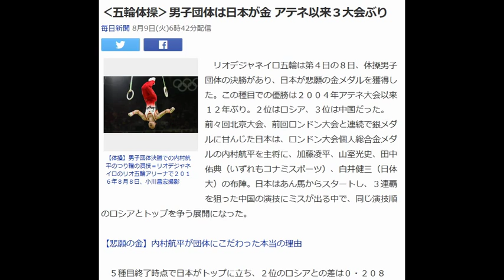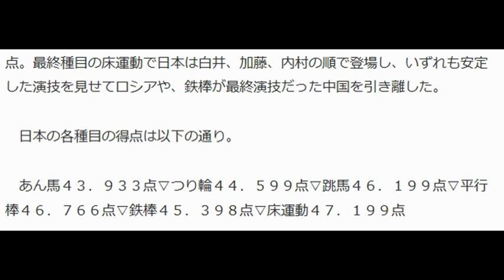‹五輪体操›男子団体は日本が金 アテネ以来３大会ぶり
特報体操･男子団体 日本、アテネ五輪以来12年ぶりの金メダル.
毎日新聞 8月9日(火)6時42分配

【体操】男子団体決勝での内村航平のつり輪の演技＝リオデジャネイロのリオ五輪アリーナで２０１６年８月８日、小川昌宏撮影

　リオデジャネイロ五輪は第４日の８日、体操男子団体の決勝があり、日本が悲願の金メダルを獲得した。この種目での優勝は２００４年アテネ大会以来１２年ぶり。２位はロシア、３位は中国だった。　前々回北京大会、前回ロンドン大会と連続で銀メダルに甘んじた日本は、ロンドン大会個人総合金メダルの内村航平を主将に、加藤凌平、山室光史、田中佑典（いずれもコナミスポーツ）、白井健三（日体大）の布陣。日本はあん馬からスタートし、３連覇を狙った中国の演技にミスが出る中で、同じ演技順のロシアとトップを争う展開になった。

【悲願の金】内村航平が団体にこだわった本当の理由

　５種目終了時点で日本がトップに立ち、２位のロシアとの差は０・２０８点。最終種目の床運動で日本は白井、加藤、内村の順で登場し、いずれも安定した演技を見せてロシアや、鉄棒が最終演技だった中国を引き離した。

 　日本の各種目の得点は以下の通り。

 　あん馬４３．９３３点▽つり輪４４．５９９点▽跳馬４６．１９９点▽平行棒４６．７６６点▽鉄棒４５．３９８点▽床運動４７．１９９点